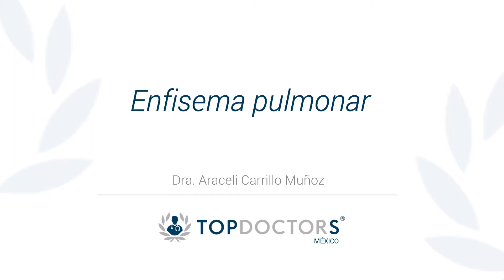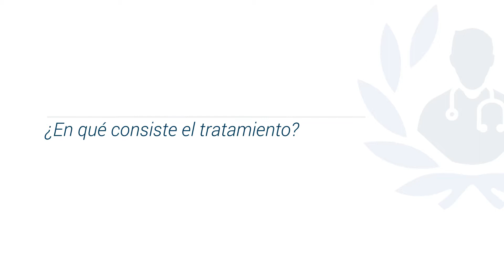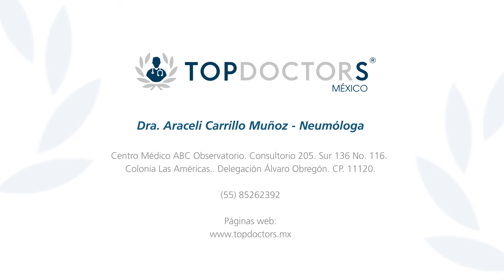Enfisema pulmonar - Dra. Araceli Carrillo Muñoz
Conoce todo sobre el enfisema pulmonar, a través de la Dra. Araceli Carrillo Muñoz, es uno de los pocos Neumólogos expertos en esta subespecialidad en México.  Desarrolló su formación profesional en el Hospital General de México, donde actualmente es Médico Adscrito a la Unidad de Cuidados Intensivos Respiratorios. Igualmente es jurado del Examen de Certificación de Neumología del Consejo Nacional de Neumología y Cirugía de Tórax.